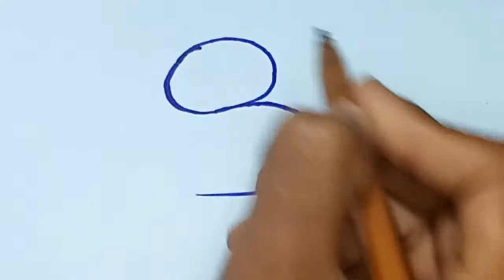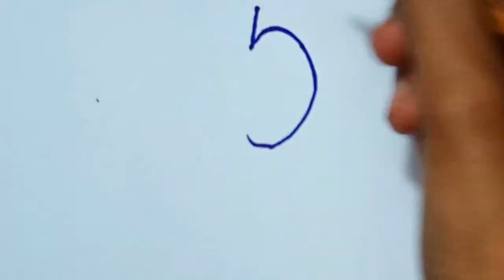| How to Draw Anything from Numbers | Numbers Drawing | Easy 5 Drawing from Numbers for Kids 1-5 |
| How to Draw Anything from Numbers | Numbers Drawing | Easy 5 Drawings from Numbers for Kids 1-5 |

hello friends..
hope u are all fine..

About Video:
This is very easy and clear cut drawing for beginners and kids.
This is our latest video about "How to Draw Anything from Numbers"’, "Numbers drawing " , Easy 5 Drawings" , Easy 5 Drawings from Numbers for Kids 1-5" , This video shows that How to Draw Anything from Numbers. As you see in video its too easy to Draw Anything from Numbers. Animals, Ship, Cartoon etc.

cover topic:
1. drawing from numbers
2. how to draw with numbers
3. fun with numbers
4. how to turn numbers into drawing
5.  how to turn numbers into cartoons
6. how to draw using numbers
7. how to draw anything from numbers
8. how to draw anything from numbers quick,
9. drawing for kids with numbers,
10. simple drawing using numbers,
11. 5 simple drawing tricks using numbers,
12. easy drawing for kids with numbers

To give more sketch related ideas.

THANKS!!